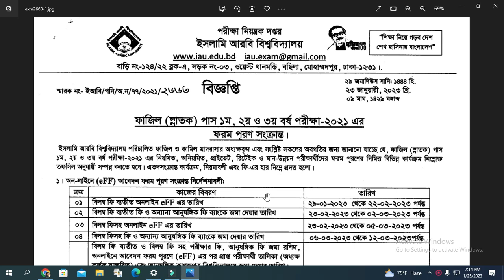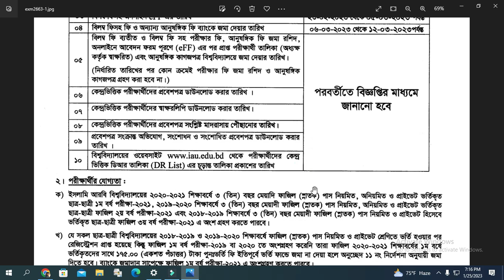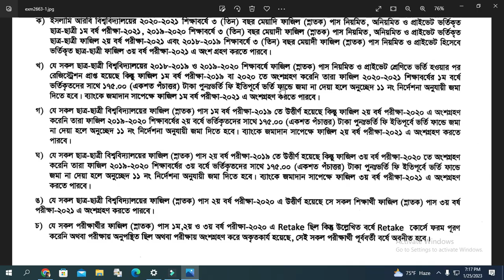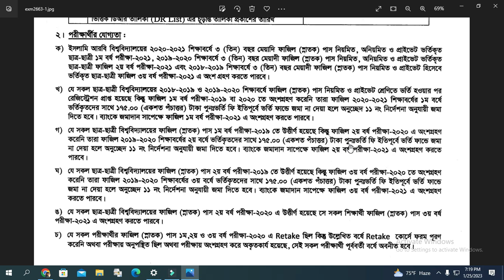ফাজিল ফরম ফিলাপ ২০২৩ বিজ্ঞপ্তি প্রকাশ । ফাজিল স্নাতক ১ম, ২য়, ও ৩য় বর্ষ ফরম পূরণ ২০২৩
ফাজিল ফরম ফিলাপ ২০২৩ বিজ্ঞপ্তি প্রকাশ । ফাজিল স্নাতক ১ম, ২য়, ও ৩য় বর্ষ ফরম পূরণ ২০২৩ বিজ্ঞপ্তি প্রকাশিত হয়েছে। ইসলামি আরবি বিশ্ববিদ্যালয়ের ফাজিল (স্নাতক) ১ম বর্ষ, ২য় বর্ষ ও ৩য় বর্ষ ২০২১ পরীক্ষার ফরম পূরণের বিজ্ঞপ্তি প্রকাশিত হয়েছে। প্রকাশিত বিজ্ঞপ্তি অনুযায়ী ফাজিল (ডিগ্রি) ফরম পূরণ ২২ ফেব্রুয়ারী ২০২৩ তারিখ পর্যন্ত চলবে। ফাজিল স্নাতক পাস ১ম,২য়, ও ৩য় পরীক্ষা ২০২১ এর নিয়মিত , অনিয়মিত, প্রাইভেট,রিটেইক, ও মান উন্নয়ন পরীক্ষার্থীরা ফরম ফিলাপ করতে পারবে। ফাজিল ফরম পূরণ বিজ্ঞপ্তি ২০২৩ এর বিস্তারিত তথ্য এখানে তুলে ধরা হলো।

& keep learning"